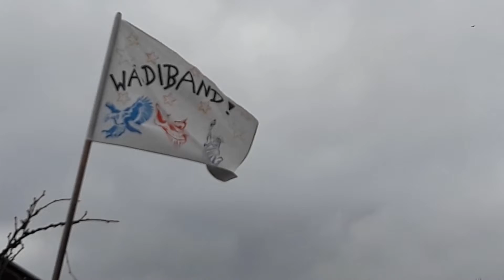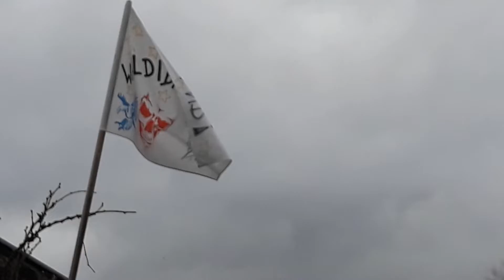Du kannst nichts rückgängig machen WALDIBAND